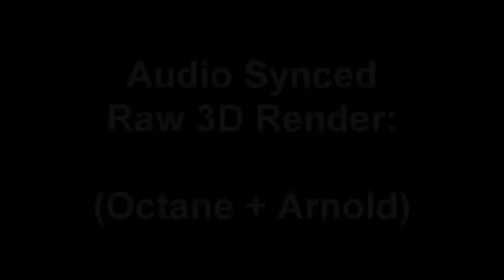Abstract Animation by James Currie